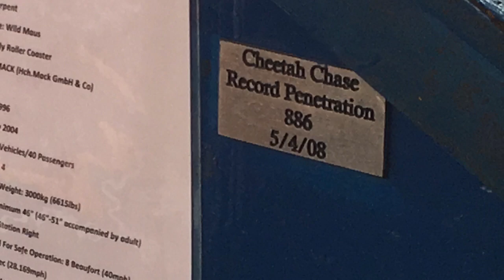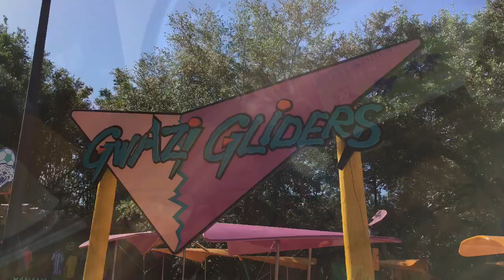Busch Gardens Tampa footage/photos of the month of April 2018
Busch Gardens Tampa is amazing park,here are some pictures I took in April